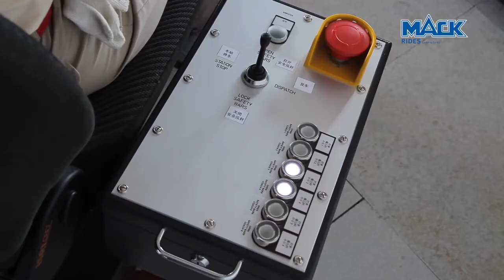FLASH / 1ra Hyper Coaster de Mack Rides / 2016 / Lewa Adventure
Longitud: 1.273 m., Altura: 61 m., Caída: 58 m., Inversiones: 2,
Velocidad:  115 km/h., Duración: 2:08,  Fuerza G: 4.2, Mack Rides GmbH & Co KG. (Parque Lewa Adventure, china).